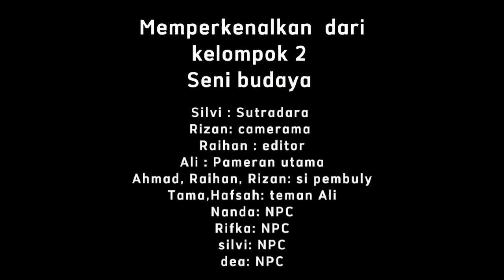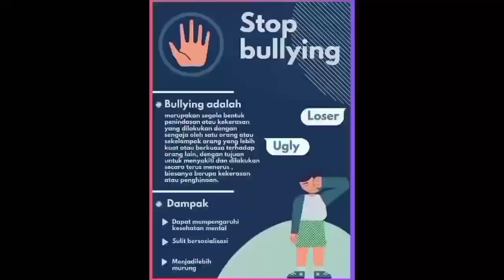FILM PENDEK 9B